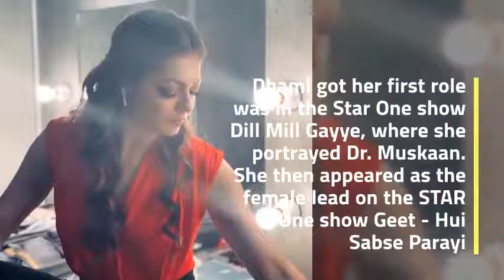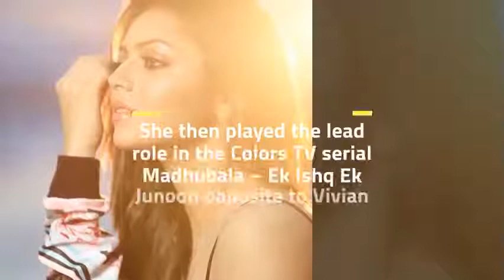Drashti Dhami Wiki, Biography, Lifestyle, Age, Height, Husband & Family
Drashti Dhami is an Indian model, actress, and dancer. She was born on 10 January 1985 in Mumbai, Maharashtra, India.